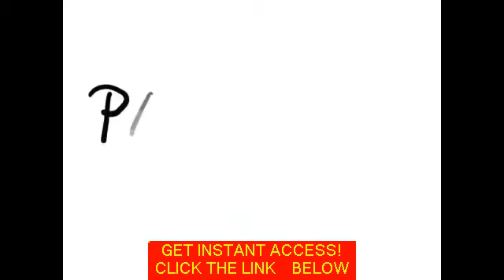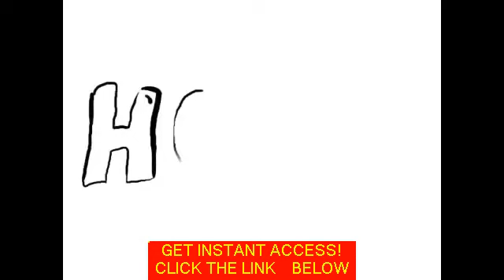How Can You Treat the Herpes Simplex Virus